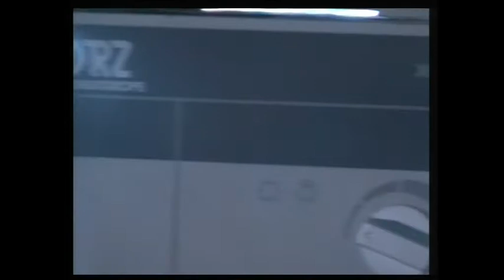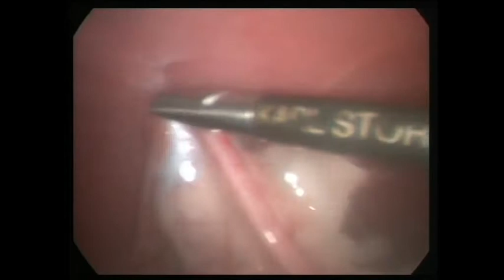Fast track Animal Birth control through laproscopy - Karl Storz